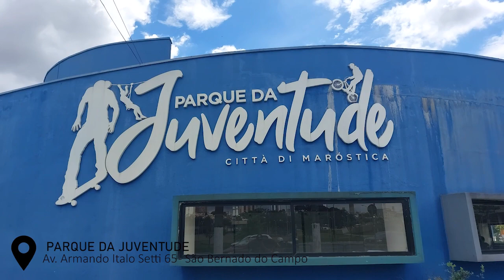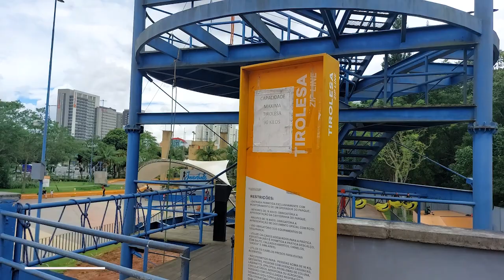O QUE FAZER NO PARQUE DA JUVENTUDE EM SÃO BERNARDO DO CAMPO - PISTA DE SKATE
PISTA DE SKATE DE SÃO BERNARDO DO CAMPO  - SP

Inaugurado em agosto de 2007, com mais de 22 mil m², o parque abriga de forma inédita no país, diferentes modalidades de esportes radicais, entre elas: Skate, Patins, BMX e Escalada.
Menores de idade só poderão utilizar os equipamentos esportivos com autorização dos responsáveis e utilização de equipamentos de segurança obrigatórios.
Para tanto, é necessário à confecção da carteirinha de uso dos equipamentos esportivos.

Os pais deverão preencher o Termo de Autorização e apresentar o RG (ORIGINAL), o RG ou Certidão de Nascimento (ORIGINAL) e uma foto 3/4 do(a) filho(a). No caso da ausência do pai, mãe ou tutor legal, o Termo de Autorização deverá estar devidamente preenchido, assinado e com firma reconhecida em cartório da assinatura do pai, mãe e/ou tutor legal, apresentar RG ou Certidão de Nascimento (ORIGINAL) do menor (para obtenção do Termo de Autorização.
Horário de Atendimento de Carteirinhas: das 9h às 17h. terça à sexta, das 9h às 17h e finais de semana, consultar a administração.

Maiores de 18 anos, para utilizar os equipamentos esportivos, devem apresentar DOCUMENTO COM FOTO ORIGINAL (Exemplo: RG ou CNH) e utilizar equipamentos de segurança obrigatórios para cada modalidade.

IMPORTANTE: O PARQUE NÃO DISPÕE DE EMPRÉSTIMO E/OU ALUGUEL DE EQUIPAMENTOS DE SEGURANÇA PARA AS MODALIDADES DENOMINADA “RODAS” (BIKE, SKATE E PATINS).